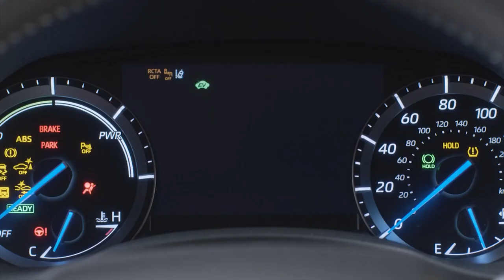2022 TOYOTA HIGHLANDER HYBRID BRONZE EDITION | INTERIOR | EXTERIOR | PRICE | RELEASE DATE | DETAILS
DETAILS ABOUT THE CAR:
The fourth-generation Toyota Highlander’s bold, distinctive design is going to stand out even more for 2022 thanks to the new Bronze Edition – exclusive to the Highlander Hybrid powertrain. Available in both front-wheel drive (FWD) and all-wheel drive (AWD), the Highlander Hybrid Bronze Edition offers unique styling and premium features to inspire a turned head of any curious onlooker. Once on sale later this year, the 2022 Highlander Hybrid Bronze Edition will be offered at a manufacturer starting estimated price (MSRP) of $43,880 for the FWD variant and an MSRP of $45,480 for the AWD variant.
Designed with sophistication in mind, the new Highlander Hybrid Bronze Edition, available in either Cement (exclusive to Bronze Edition), Wind Chill Pearl (new for 2022 Highlander) or Midnight Black Metallic exterior colors, includes bronze-colored accents on the exterior and interior, including 18-inch bronze wheels, bronze interior stitching, illuminated bronze door sills and mid-century, modern-inspired SofTex-trimmed seats with fabric insert and bronze stitching. Also exclusive to the Highlander Hybrid Bronze Edition are unique floor and cargo mats embroidered with a special bronze logo. Taking inspiration from contemporary crafted interiors to create a premium ambience, details include soft-touch surfaces and a tailored look with stitching that continues from the door trim to the instrument panel. The dash integrates the multimedia and HVAC controls in an elegant and functional way.
Building off of the popular Highlander Hybrid XLE grade, unique standard features of the new Bronze Edition include:
Hands-free power liftgate
Rain-sensing wipers
Digital rearview mirror
1500 W. power outlets
Puddle lamps with Highlander logo
In-dash ambient lighting
Driver seat memory with 10-way power seat
The Highlander Hybrid Bronze Edition is also a glimpse into new offerings for 2022 Highlander, overall. This includes Wind Chill Pearl now added to exterior color palate (replacing Blizzard Pearl) and the addition of height/tilt power passenger seat adjustments, which will also be standard on 2022 Highlander XLE and above.
The 2022 Highlander Bronze Edition gets a grip on the road with a choice of FWD or a unique AWD system for Highlander Hybrid grades. For customers looking for additional grip, the 2022 Highlander Hybrid’s AWD system employs a separate rear-mounted electric motor to power the rear wheels when needed. Like the hybrid powertrain itself, the AWD is designed to work seamlessly and transparently.